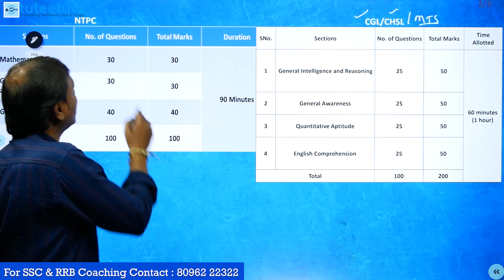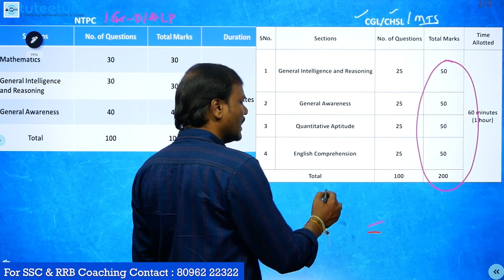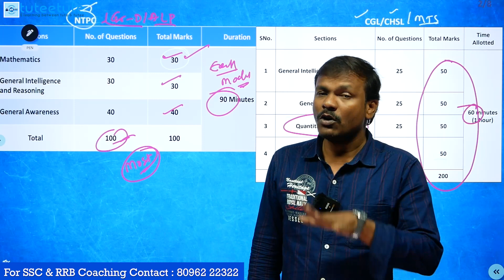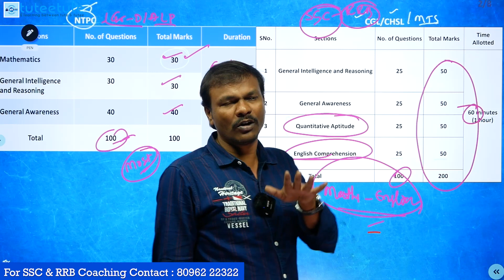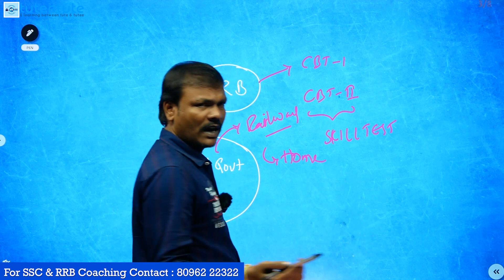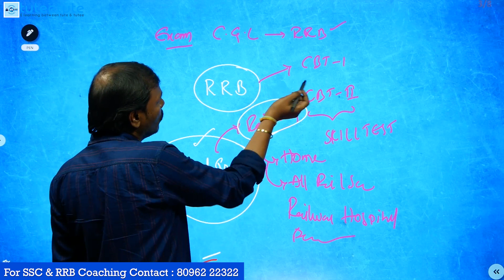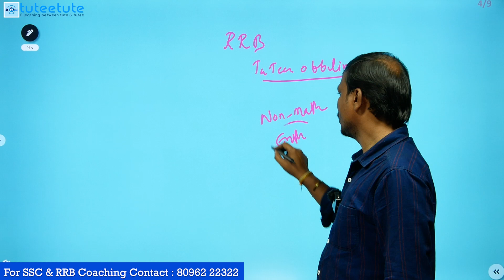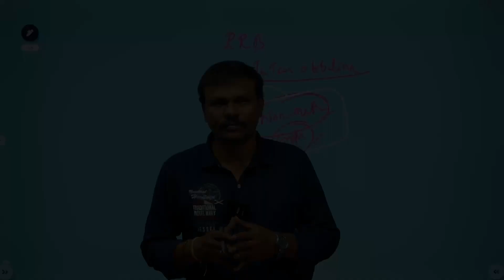🚂 Railways (or) 💼 SSC ??? దేనికి Prepare అవ్వాలి 🤦?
We Provide
            ✅Full Syllabus Covered Studio Recorded HD Video Classes
            ✅Mentor Support